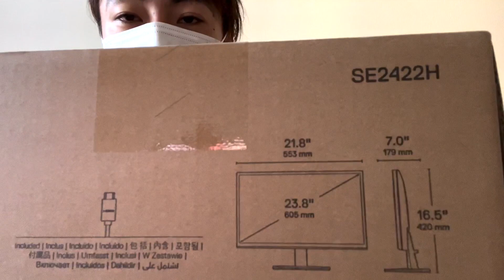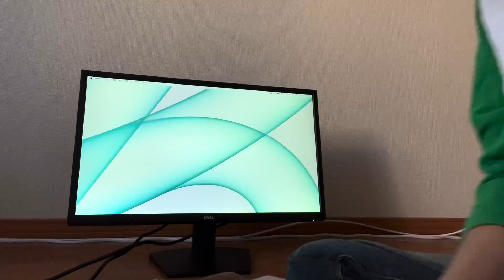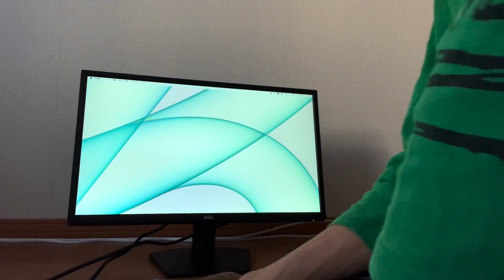【これしか勝たん♪】快適！コスパ良すぎ大画面モニター紹介♪ ゲーミング 動画編集者向け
☆SNSやってるのでフォロー頂けるとテンション上がって荒ぶります☆
(お仕事関係の連絡もDMで受け付けてます！)

ヴォクシー ハイブリッド
VOXY HYBRID
ドライブ DRIVE
スイーツ 甘いもの
挑戦　初導入
サブモニター サブディスプレイ
大型ディスプレイ 大型モニター
デュアルディスプレイ デュアルモニター
M1 Mac Book Air
動画編集
ゲーム
コスパ重視